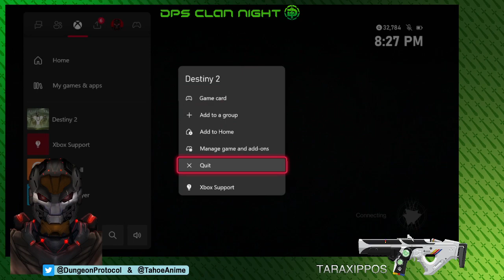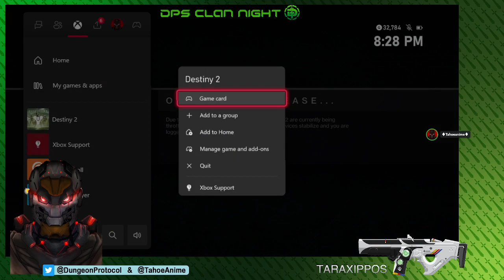Sep 23 2023 Dungeon Protocols Clan Night (D2 Season 22) Ep-5 is now live come by and say hi. ;)